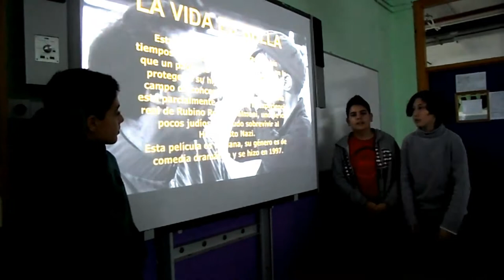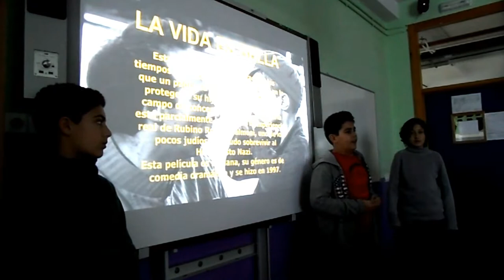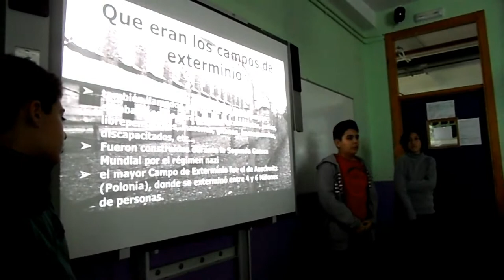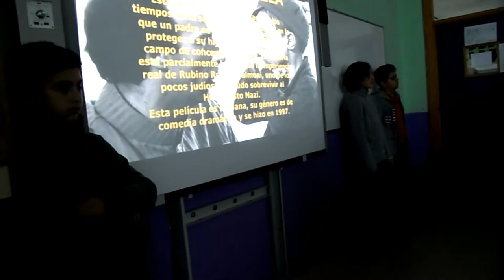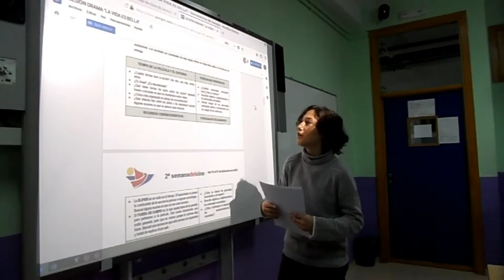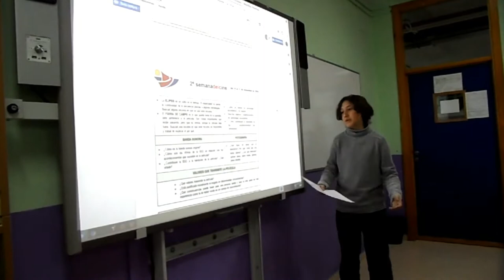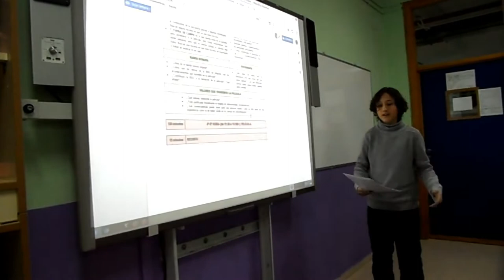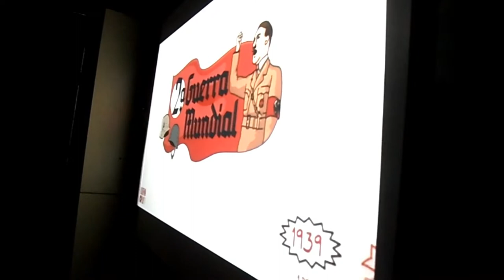TRABAJANDO SOBRE LA VIDA ES BELLA. II SEMANA DEL CINE.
El alumnado del centro trabaja la Vida es Bella en la II semana del cine. Unas pinceladas del trabajo que han preparado y como dinamizan la sesión con sus compañeros/as.